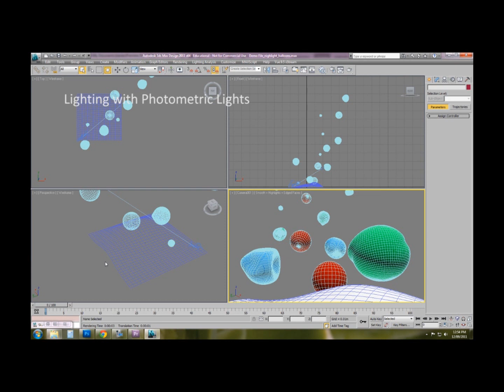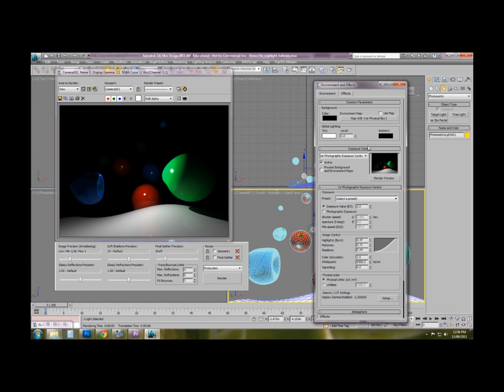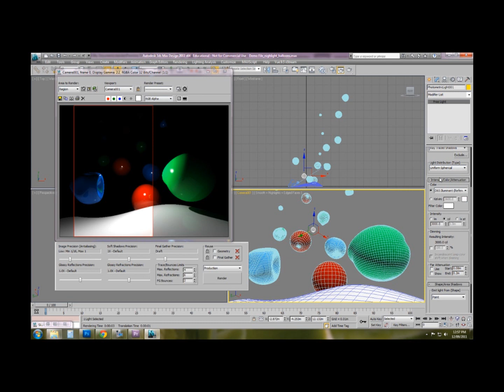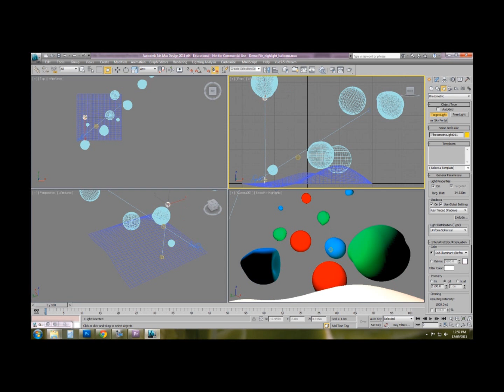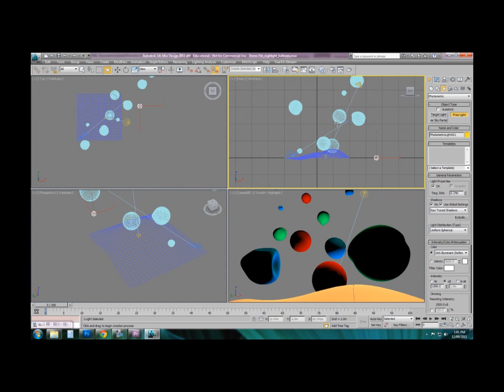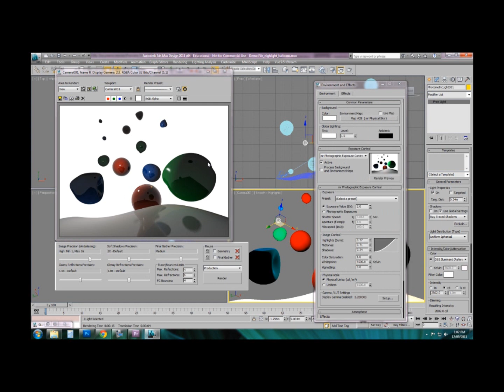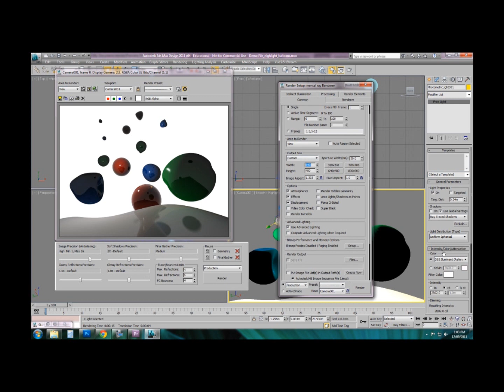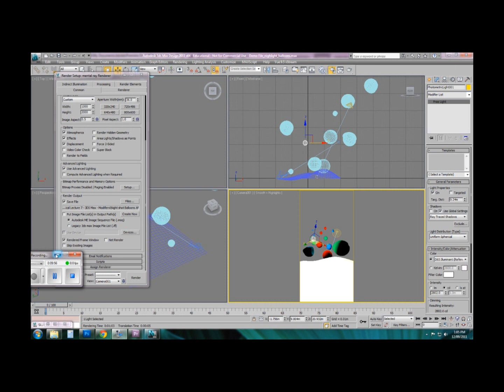3DS Max - Lighting with Photometric Lights - Mental Ray - Part 2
Technical Lecture Part 2
In this video we use the same  scene to demonstrate how to use photometric lights in 3D Studio Max..